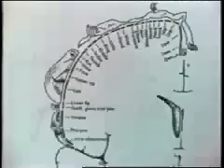Dr. Wilder Graves Penfield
Wilder Penfield, with degrees from Princeton, Johns Hopkins and Oxford universities, was already a noted success in neurosurgery before he was invited to Montreal. Dr. Penfield was asked to try integrating neurology, neuropathology and neurosurgery. He and colleague Dr. William Cone established the Montreal Neurological Institute, whose workers have made major progress in diagnosis and treatment of brain-related disorders.